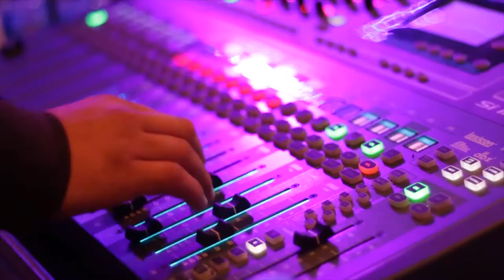LifeAtBIMM: ArcTanGent Festival 2017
ArcTanGent was the perfect way to finish our 2017 Festival Season. Check out the highlights from our stage here...

Track by Maddie Storm

BIMM, The British and Irish Modern Music Institute, has colleges in seven cities where music matters most – London, Berlin, Dublin, Manchester, Bristol, Birmingham and Brighton – and is proud to be the largest and leading provider of contemporary music education in the UK, Ireland and Europe.